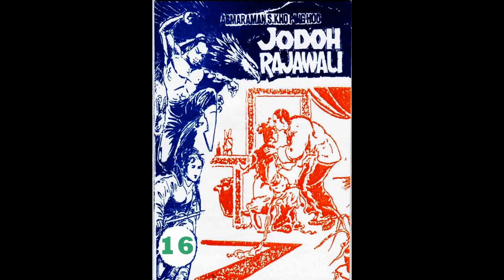Seri JODOH RAJAWALI JILID 16